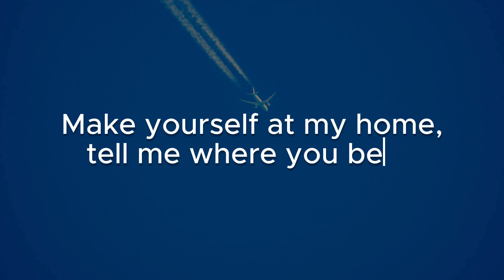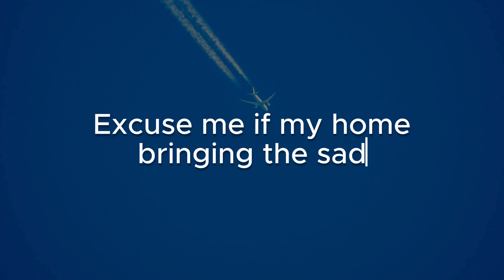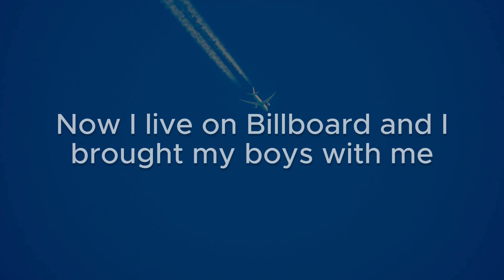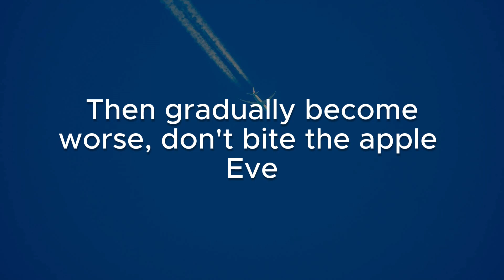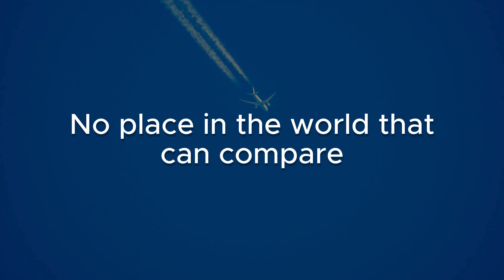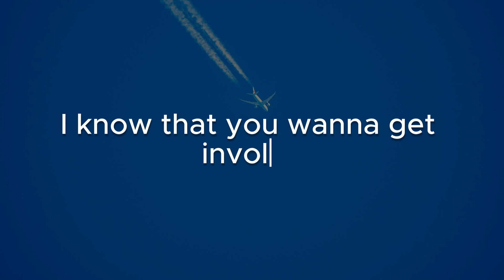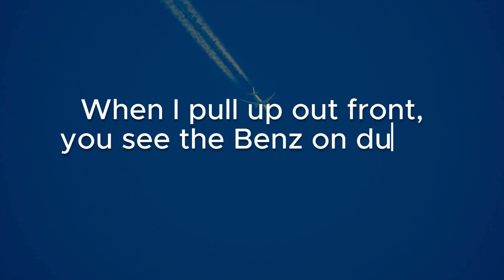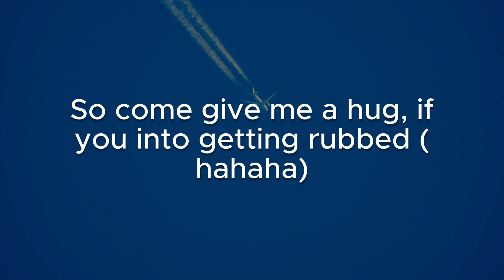My House, Empire State Of Mind, In Da Club (Lyrics) - Flo Rida, JAY-Z, 50 Cent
"Open up the champagne, pop!
It's my house, come on, turn it up
Hear a knock on the door and the night begins
'Cause we done this before so you come on in
Make yourself at my home, tell me where you been
Pour yourself something cold, baby, cheers to this
Sometimes you gotta stay in
And you know where I live
Yeah, you know what we is
Sometimes you gotta stay in, in
Welcome to my house
Baby take control now
We can't even slow down
We don't like to go out
Play that music too loud
Show me what you do now
Morning comes and you know that you wanna stay
Close the blinds, let's pretend that the time has changed
Keep our clothes on the floor, open up champagne
Let's continue tonight, come on, celebrate
Welcome to my duck off the crib, the spot, the pad
But my house is your house if you throwin' it back
Excuse me if my home bringing the sad
Soon as these happy faces, you can run with the cash
Homerun, slam dunk, touchdown, pass
Mi casa es tu casa so it ain't no holding back
Another shot of vodka, you know what's in my glass
It's my house, just relax
It's my house"